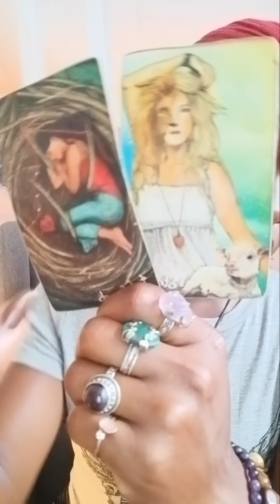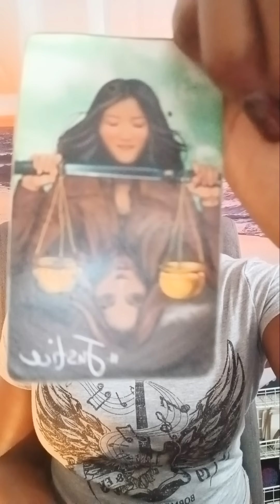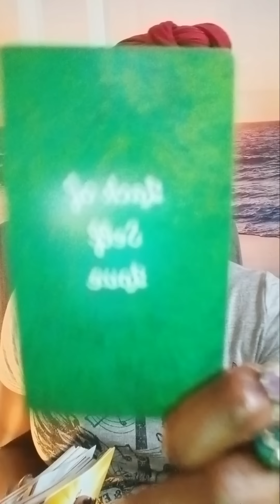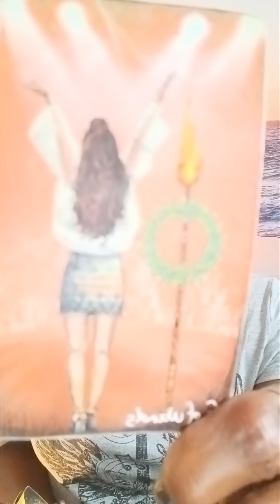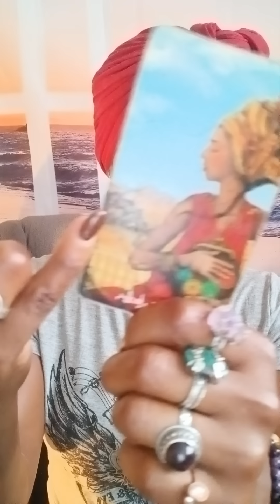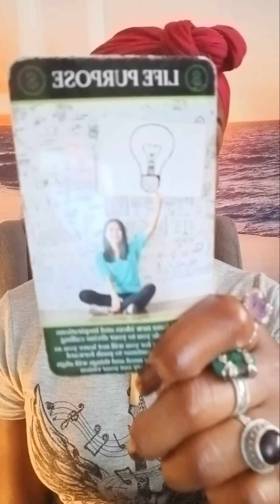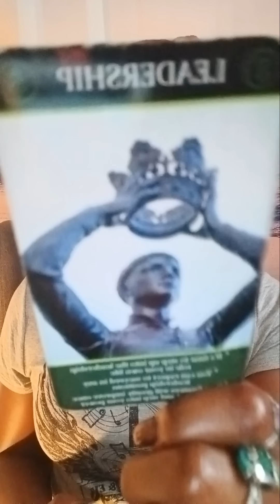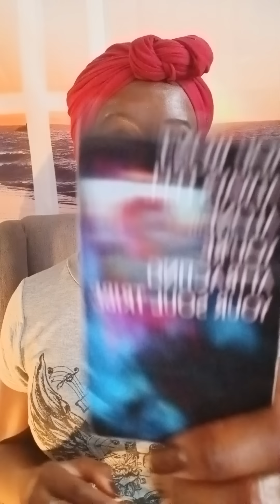What's blocking Your Manifestations?